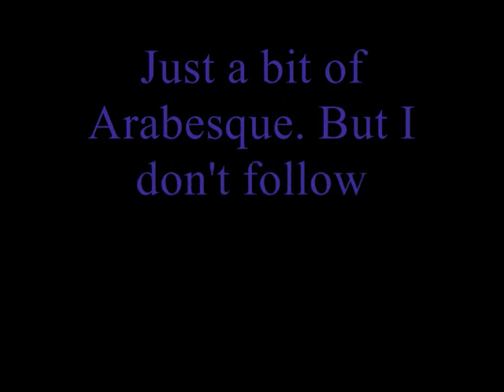Arabesque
An abstract from an arabesque sketch still in progress !